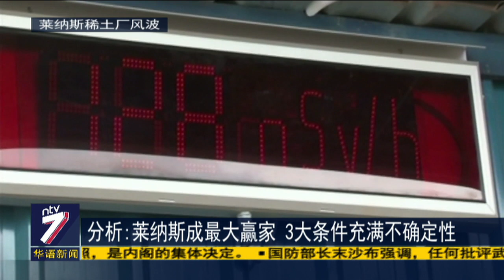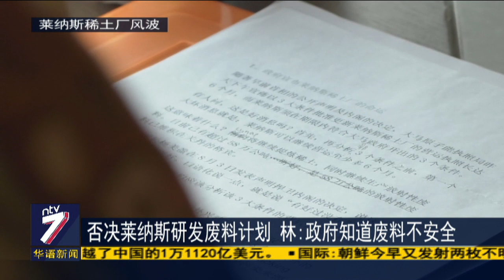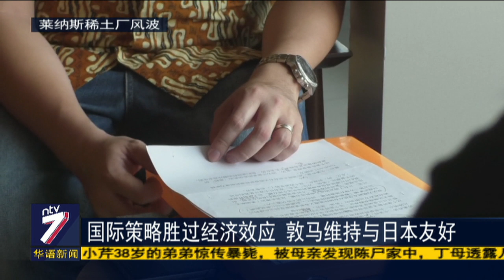分析：莱纳斯成最大赢家 3大条件充满不确定性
政府昨天以3大条件批准更新莱纳斯稀土厂营运执照引起争议！群议社社员林志翰今天接受本台专访时表示，政府的这项决定让莱纳斯成为最大赢家，因为他们可以继续营业。他也表示，最大的输家就是稀土厂附近的居民，他们的健康将会受到威胁。同时，这项决策也重重打击选民 对希盟政府的信心。她也批评政府对莱纳斯开出的3大条件充满许多不确定性！